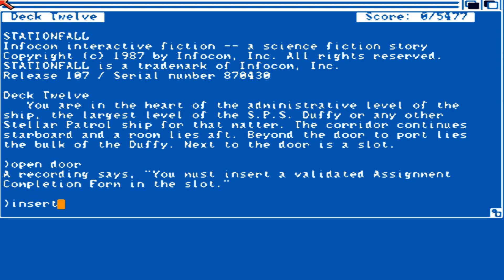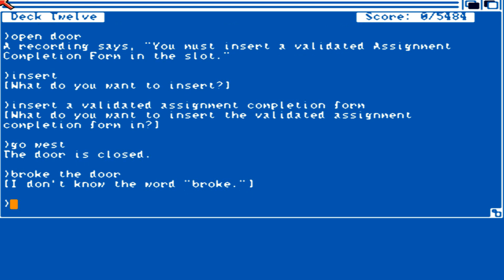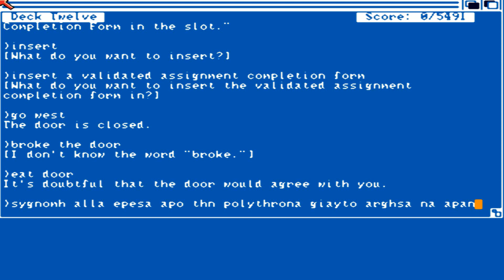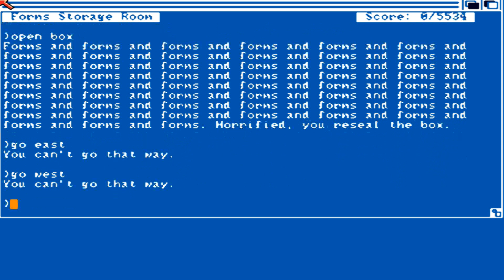Stationfall Release 107 AMIGA OCS 1987)(Infocom)[serial 870430] adf